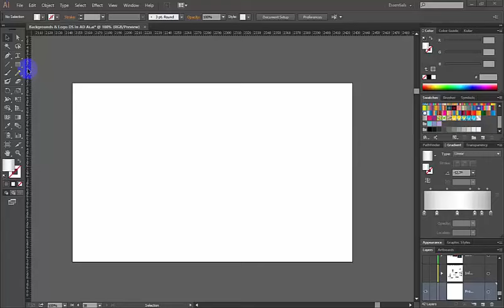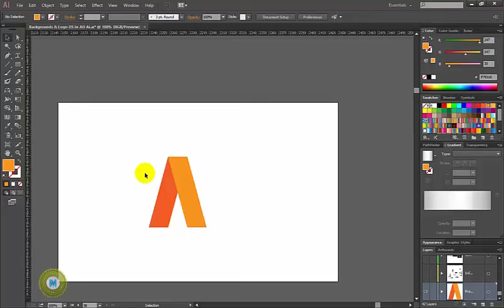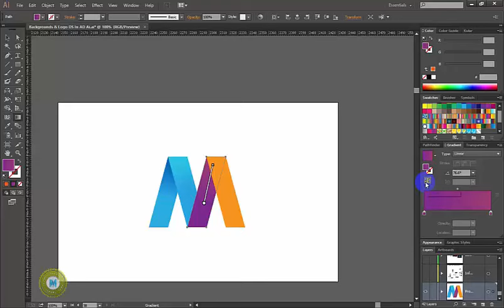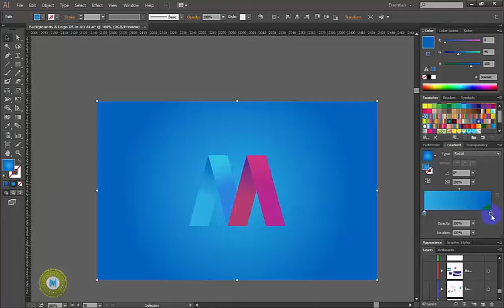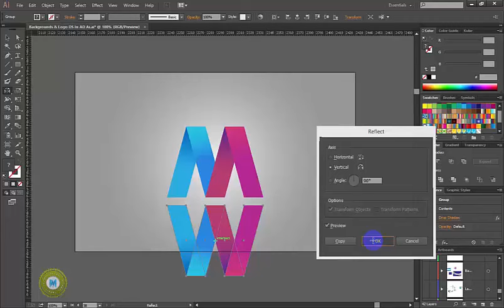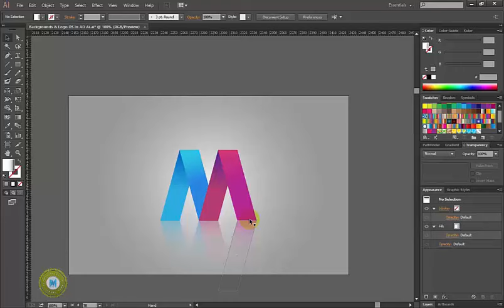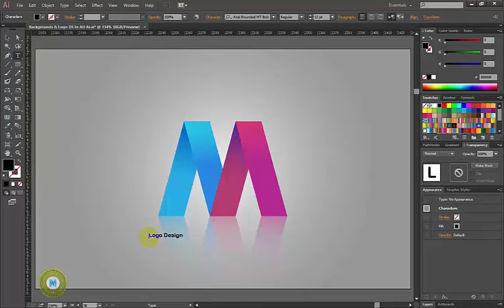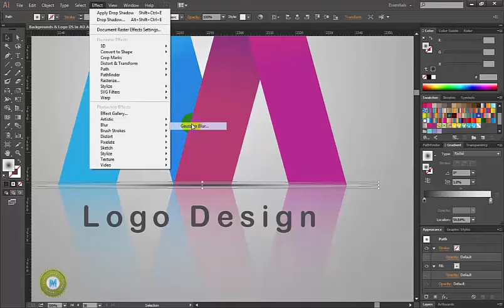How to Design Logo in Illustrator? -Beginners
in this video, I'm going to show you "how to make Simple Logo Design Ideas Using Custom Shapes in Illustrator for beginners. Professional logo design in Adobe Illustrator. Another Great logo Designing tutorial explaining how to simplify your design. We will understand how we can create this M logo like shape using simple tricks. We will go through how to apply proper gradient color on each piece. An m like shape is created and repeatedly rotated in an angle. Each having four different gradient colors, to design this logo like m, we will through some very useful steps to design logos, Professional logo design in adobe Illustrator.

30 creative examples of logo design ideas
photoshop logo design tutorials
create logo designs using shapes photoshop
simple logo design photoshop
step by step photoshop tutorials for beginners
how to make a logo in photoshop cs6
creative logo designs ideas